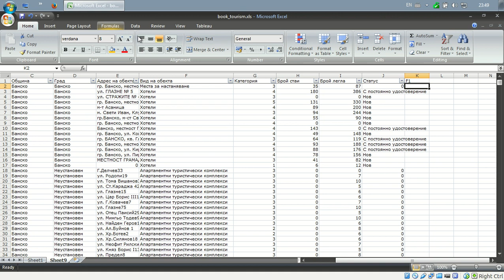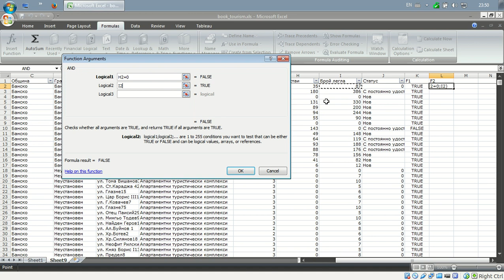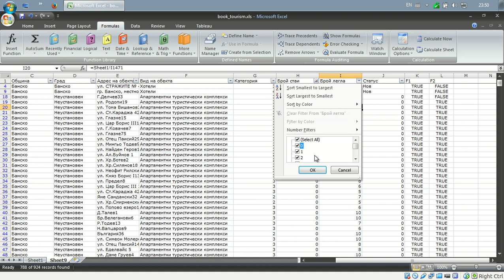Логически функции в помощ на валидирането на данни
IF и AND функции като част от методите за проверка коректността на предоставените данни.